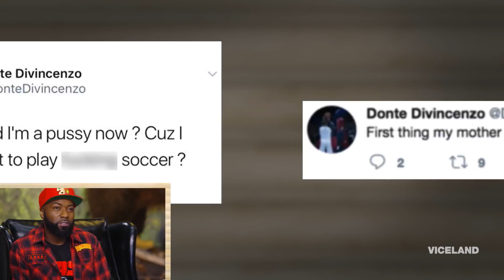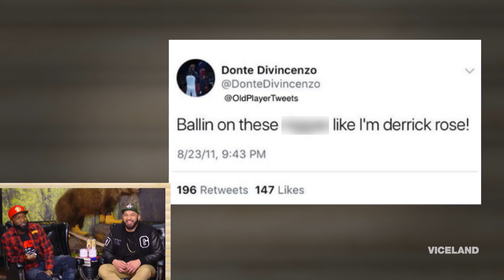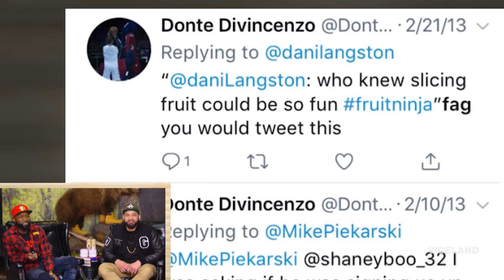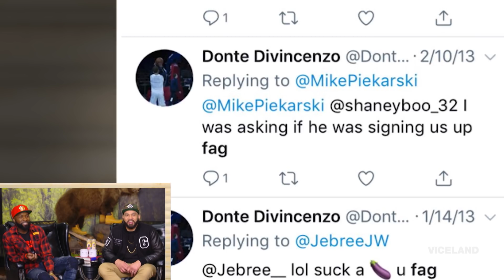Donte DiVincenzo's Old Tweets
From quoting Meek Mill to anilingus, National Championship hero Donte DiVincenzo finds out Twitter's search function never forgets.